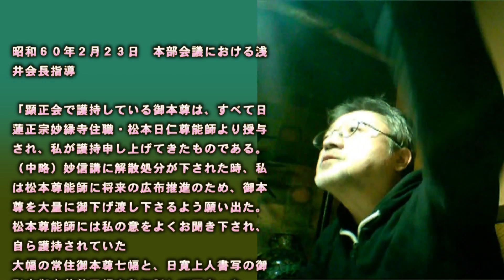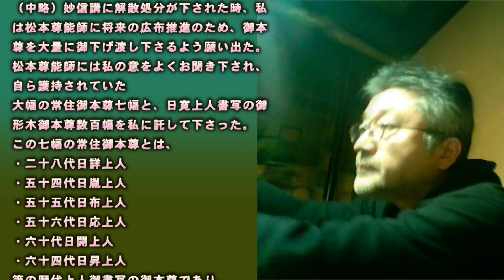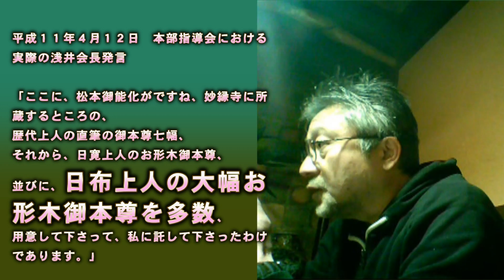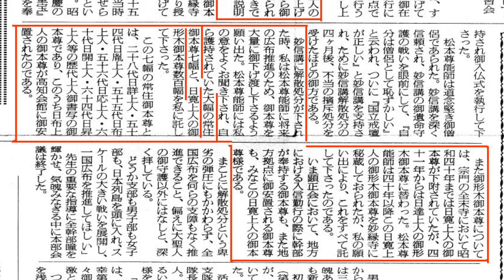[顕正会婦人部班長・相談→脱会→日蓮正宗入信→班員折伏→入信→家族折伏・後日御受戒の全記録] そもそも顕正会の本尊には成仏の血脈は全く通っていない 05